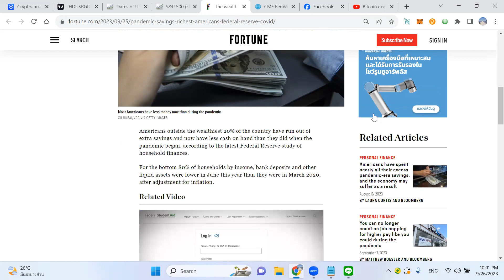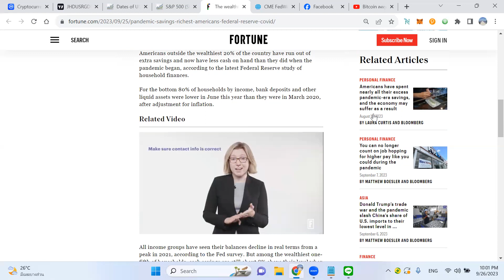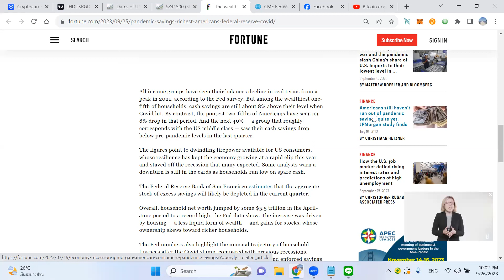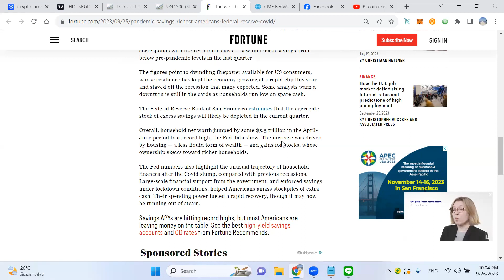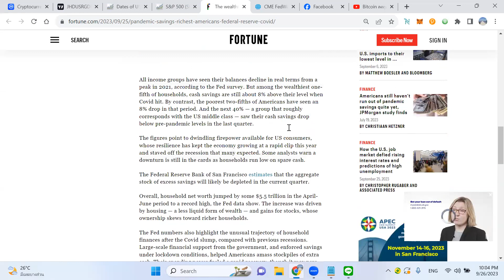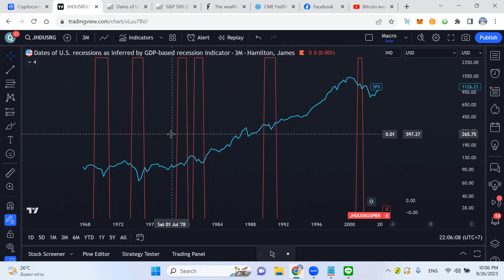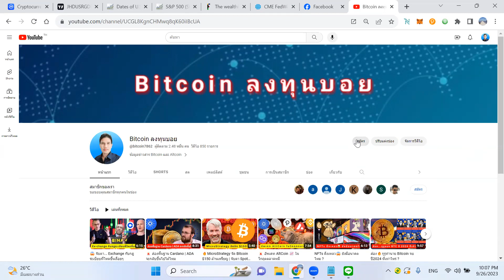Fed เผยเงินออมคนอเมริการ่วง🇺🇲 เสี่ยงเศรษฐกิจภาวะถดถอย | กระทบ Bitcoin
🙂 ลงทะเบียนรับข้อมูลข่าวสารและบทวิเคราะห์ทิศทางคริปโตและความเชื่อมโยงกับเศรษฐกิจโลก ฟรี.

🙂 ติดตามข้อมูล ข่าวสาร บทวิเคราะห์ เพิ่มเติมที่ ฺBlockdit  เพจ "Bitcoin ลงทุนบอย"

🙂 สมัครเป็นสมาชิกสนับสนุนช่องรายเดือน 50 บาท/เดือน เป็นกำลังใจให้ช่องให้ตามลิ้งข้างได้ครับ

USDT(ERC20):  0x463d1837691c9acf0fd07d7c68fc7c776bf1cc9a

USDT(TRC20): TAqrUDR2xG9GGkDvPvaeh8wzXaJgsZEcY5

BTC:  3PiPUcSPtvRK989CF5eoe5GursV7YNy3vD

ETH:  0x463d1837691c9acf0fd07d7c68fc7c776bf1cc9a

ADA:  DdzFFzCqrht3gvbWZftU7C5oXXZeMv2BmT3wc6oNGetLy1JbF4dGHFwXBbX2eUFo9BVX85HL9WHB5PdEPjBgKhCwK7X6Drvyo9RWj3Wa

SOL:  FHgEo12SBHDoepW3fZSv2B2zoXR9ZeQtA3xjYo2YajRE

DOT:  15AFpctFTKsAVV4L7YSWHir9my27on54EvyMZA1cEixMnqyy

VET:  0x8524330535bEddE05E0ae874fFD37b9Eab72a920